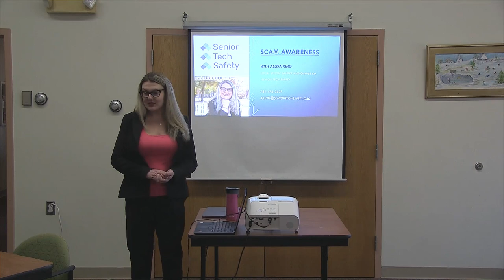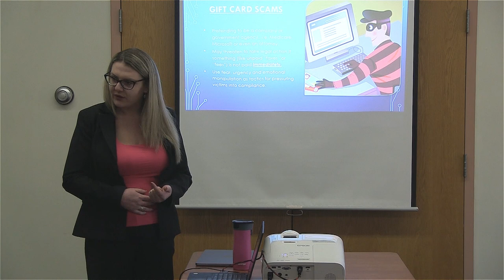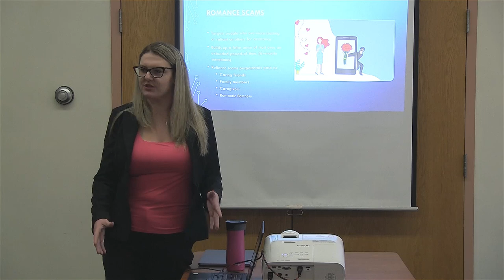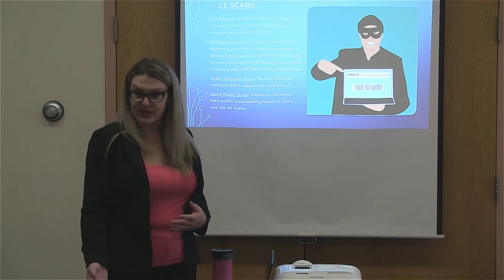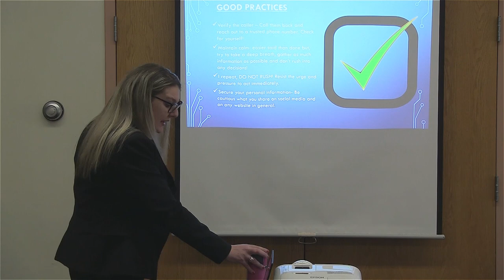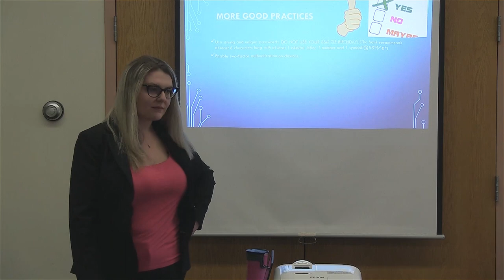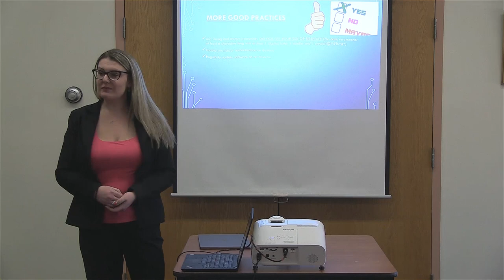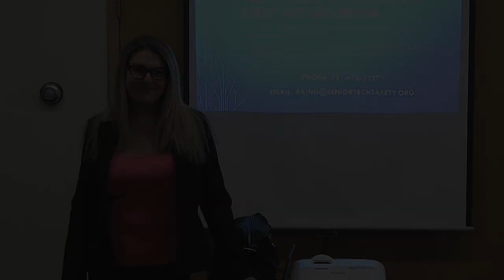Senior Tech Safety's Scam Awareness Presentation with Allisa King (12-21-2023)